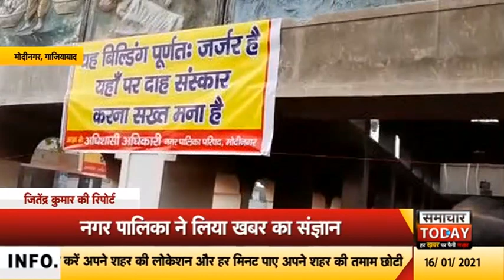गाजियाबादः फिर हुआ समाचार टुडे की खबर का असर, नगर पालिका ने की ये कार्रवाई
दिल्ली से सटे यूपी के गाजियाबाद जिले में एक बार फिर समाचार टुडे की खबर का बड़ा असर हुआ हैं। यहां मोदीनगर श्मशान घाट में जर्जर बिल्डिंग को खबर चलने के बाद नगर निगम ने सील कर दिया हैं। आपको बता दें कि मोदीनगर में स्थित श्मशान घाट में एक बिल्डिंग जर्जर हालत में थी... जिसकी खबर समाचार टुडे ने प्रमुखता से दिखाई थी। जिसका मोदीनगर नगर पालिका ने संज्ञान लिया और मामले में तत्काल कार्रवाई करते हुए जर्जर बिल्डिंग को सील किया। इसी के साथ अब दाह संस्कार के लिए वैकल्पिक व्यवस्था की गई है। आपको बता दें कि अभी कुछ दिन पहले मुरादनगर में स्थित एक श्मशान घाट का लेंटर कर गिर गया था। जिसकी चपेट में आने से 25 से ज्यादा लोगों की मौत हो गई थी।